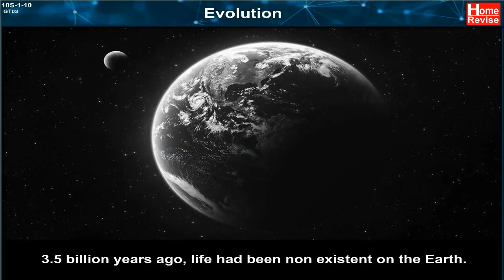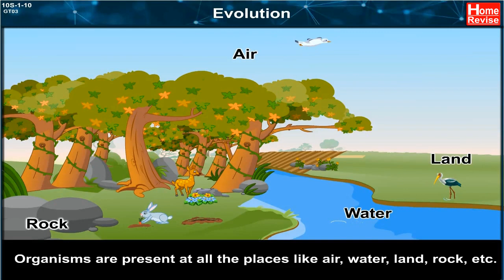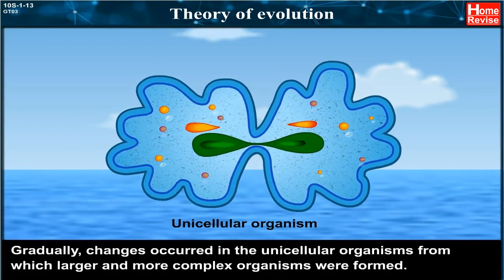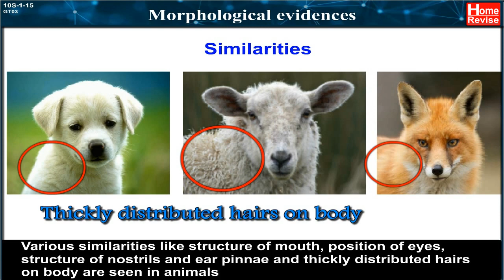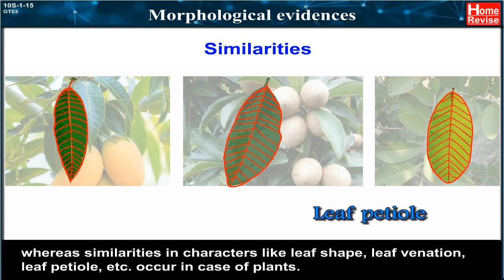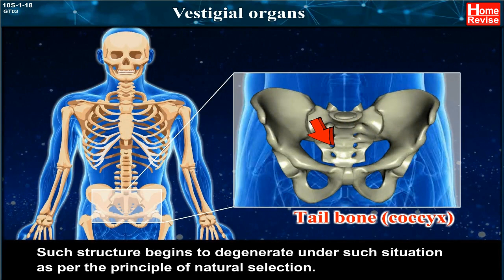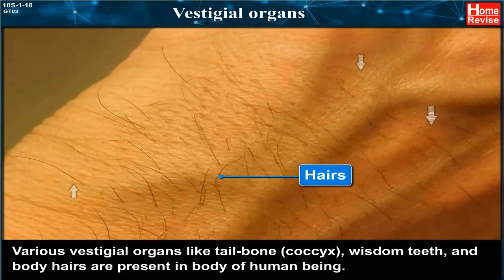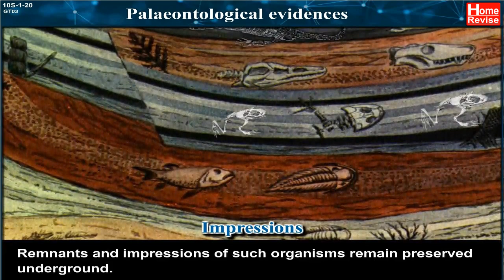What is Evolution | Class 10 | SSC | How and Why Evolution happens | Biology I Home Revise